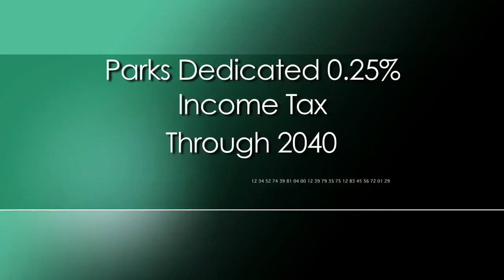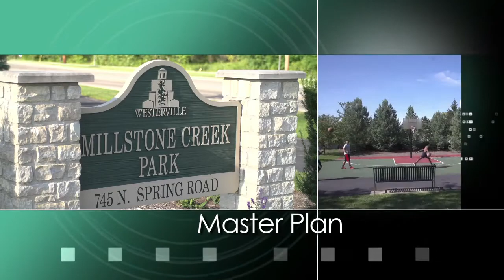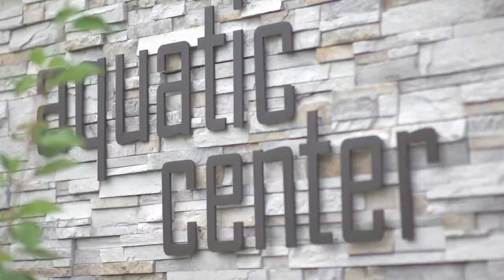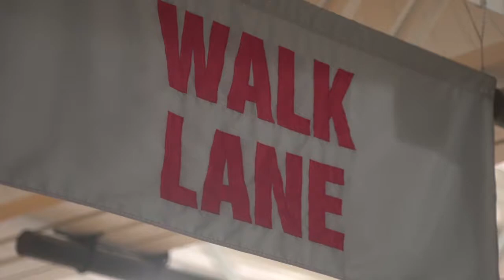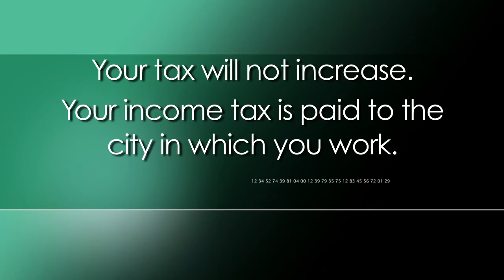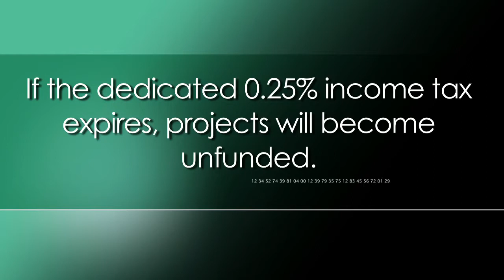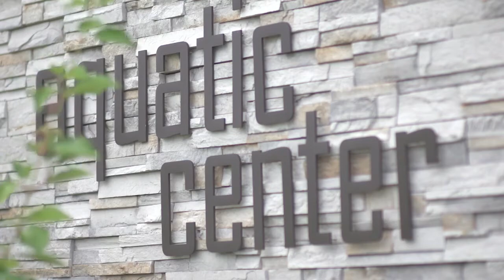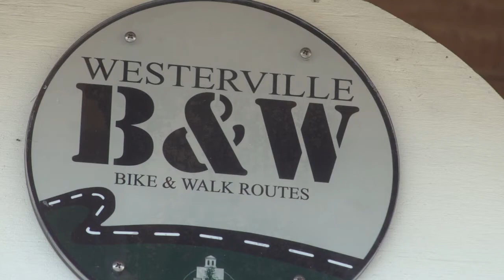Focus Westerville: Parks and Recreation Department Master Plan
This episode of "Focus Westerville" examines what the original Parks, Recreation and Open Space (PROS) Master Plan accomplished through community input and support, as well as plans for future parks and facility development as proposed in the updated PROS Master Plan. In November, Westerville voters will have the opportunity to vote on the renewal of a one quarter of one percent (0.25%) income tax dedicated to the Parks & Recreation system.